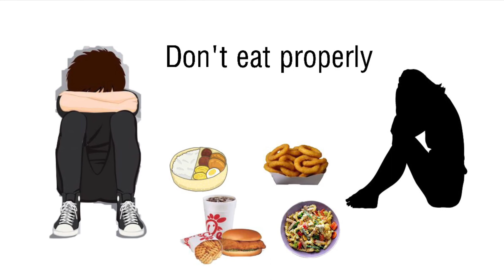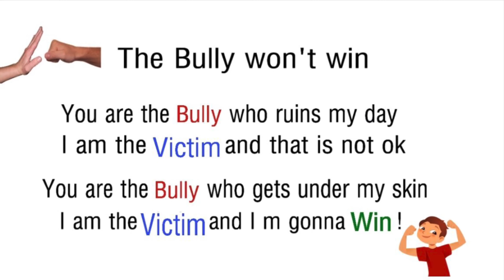Moral Story - B For Bullying | Stop Bullying | No To Bullying | I Can Win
Moral story (11) this video is made for kids or you can say it is my little effort to convey message to our little children.  friends if you like it please share it with your kids, students , near and dear ones.
story telling
life skill
jeevan kaushal